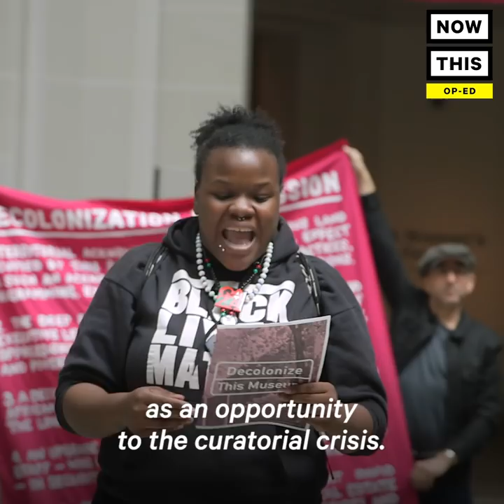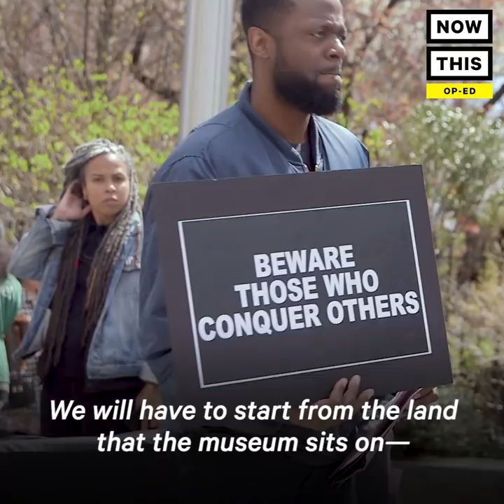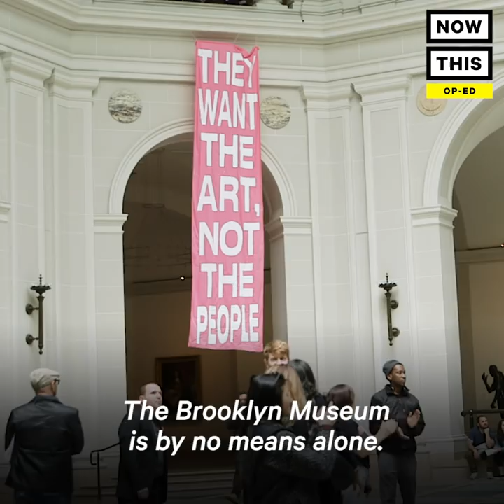Why We Need To Decolonize The Brooklyn Museum | NowThis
They want the art, not the people'—a coalition of 20 community groups in New York are calling for a 'Decolonization Commission' of the Brooklyn Museum after the controversial hiring of a white woman as the curator of African art. Here's how that could work.

Recently, the Brooklyn Museum controversially hired a white woman, Kristen Windmuller-Luna, as the curator of their African art collection, which led many to point out the diversity problem within the space’s staff.

“In an open letter, we address the hire as just a symptom of a larger structural problem and propose a Decolonization Commission as an opportunity to the curatorial crisis,” explained activist and educator Marz Saffore explained. “The aim of the letter was to redress the ongoing legacies of oppression in which the museum is complicit.”

She went on to state, “To be clear —this call to action was never an attack or campaign against the newly appointed white curator of African art, Kristen Windmuller-Luna. She may very well be a highly qualified candidate, but her hiring highlights several systemic issues latent in the art world itself.

Saffore and the groups who support the Decolonization Commission are wondering how the museum actually supports the community around it if its staff is predominantly white and it’s actively taking over the area.

So, will the museum listen to the groups who are begging for change? Or will they continue to operate in the neighborhood as usual and ignore the loud call for inclusion?